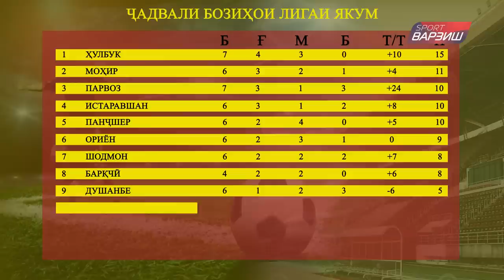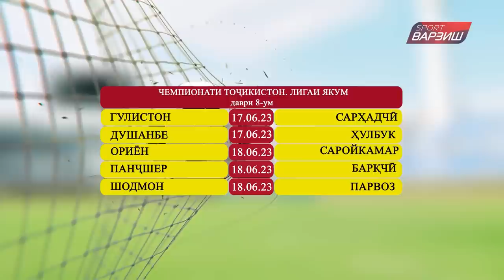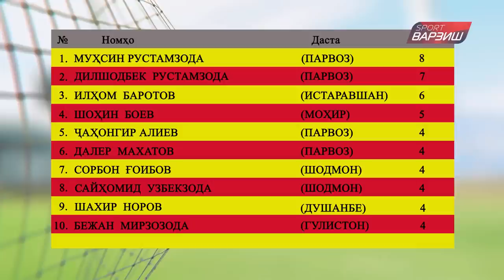Фатҳ. Лигаи якум 2023. Шарҳи даври 7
Фатх / Лигаи якум / Первая лига Таджикистана 2023 / Tajikistan First League / Фирдавси Хурсанд